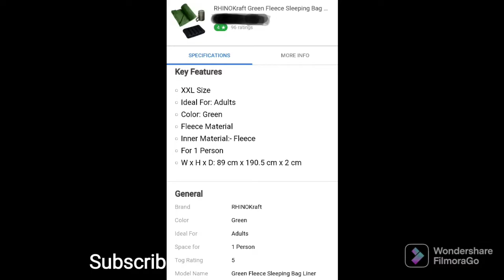Best Sleeping Bag Fleece Liner for Travelers and Long Train Passengers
@Billy Singh
RHINOKraft Green Fleece Sleeping Bag Liner Sleeping Bag@ Flipkart